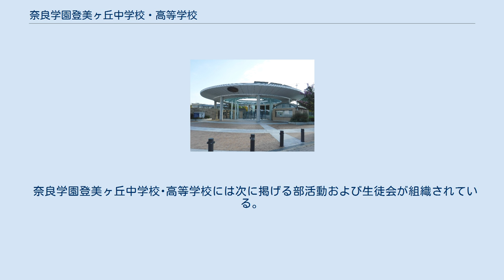奈良学園登美ヶ丘中学校・高等学校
奈良学園登美ヶ丘中学校・高等学校（ならがくえんとみがおかちゅうがっこう・こうとうがっこう）は、奈良県奈良市に所在し、中高一貫教育の私立中学校・高等学校。
高等学校からは生徒を募集しない完全中高一貫校。
 奈良学園幼稚園・奈良学園小学校と共に、幼小中高一貫教育を実施している。
この幼小中高一貫制の教育区分は、3-4-4-4制である。
最初の3年間は幼稚園、次の4年間は小学校第1学年から第4学年まで、その次の4年間は小学校第5学年から中学校第2学年まで、最後の4年間は中学校第3学年から高等学校第3学年までになっている。
 校訓は、尚志・仁智・力行である。
 次の3つの教育目標を掲げている。
 奈良学園登美ヶ丘中学校・高等学校における教育区分は、2-2-2制（前期2年間を中学校の第1学年および第2学年、中期2年間を中学校第3学年および高等学校第1学年、後期2年間を高等学校の第2学年および第3学年）であり、高等学校の第2学年および第3学年においては文系と理系に分かれる。
 入学式・始業式・卒業式・終業式・中間考査・期末考査・授業参観・学年保護者会・三者懇談・大掃除以外に次のような学校行事が催されている。
 奈良学園登美ヶ丘中学校･高等学校には次に掲げる部活動および生徒会が組織されている。
 奈良学園登美ヶ丘中学校・高等学校へのアクセスは多様である。